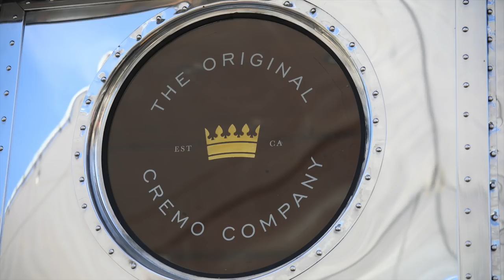Part 1: Renovating a 1948 Spartan Manor into a custom Cremo Barbershop on wheels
Presenting Cremo's new company vehicle, a custom 1948 Spartan Manor restored to full glory, now with added features such as a barber station, men's room (complete with shower and sink), air conditioning and much more.

Part 1 sees us picking the new vehicle up from So Cal Vintage Trailers in San Diego, CA.